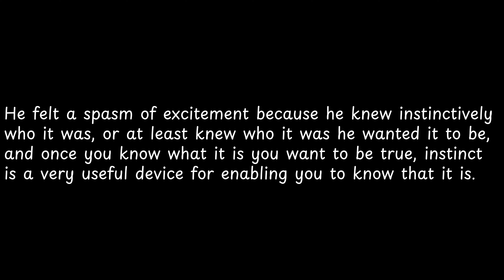He felt a spasm of